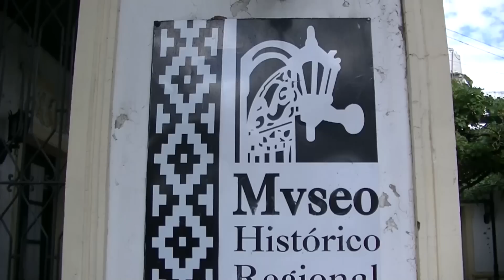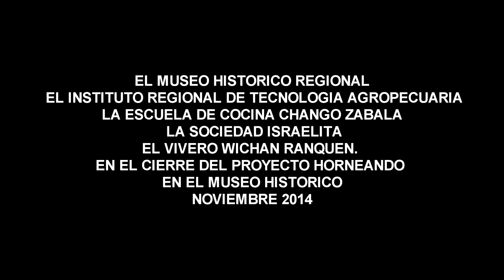HORNEANDO EN EL MUSEO HISTORICO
EL MUSEO HISTORICO REGIONAL
 EL INSTITUTO REGIONAL DE TECNOLOGIA AGROPECUARIA
LA ESCUELA DE COCINA CHANGO ZABALA
 LA SOCIEDAD ISRAELITA
EL VIVERO WICHAN RANQUEN.
EN EL CIERRE DEL PROYECTO HORNEANDO
EN EL MUSEO HISTORICO
NOVIEMBRE 2014 RIO CUARTO CORDOBA ARGENTINA